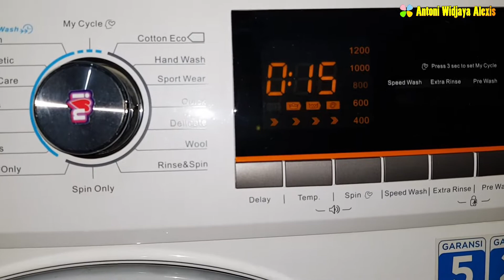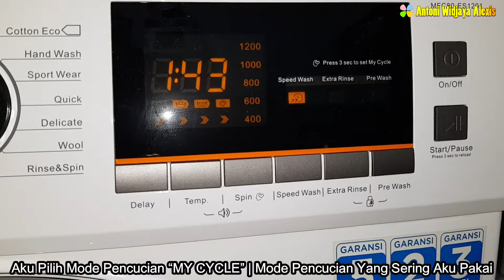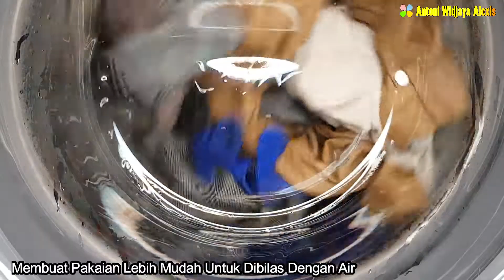Mencuci Pakaian 🧺 Mesin Cuci Front Loading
Hi Clovers,

Pada postingan video kali ini Aku akan mencuci pakaian menggunakan mesin cuci tipe front loading (pintu bukaan depan), mau tahu seperti apa proses mencuci pakaian menggunakan mesin cuci front loading?